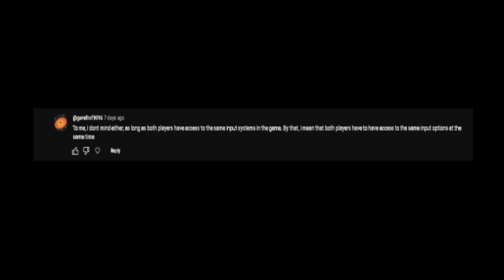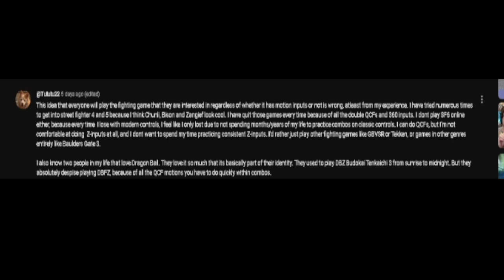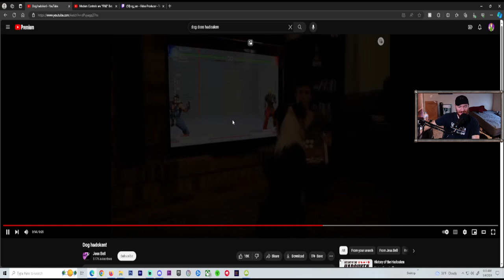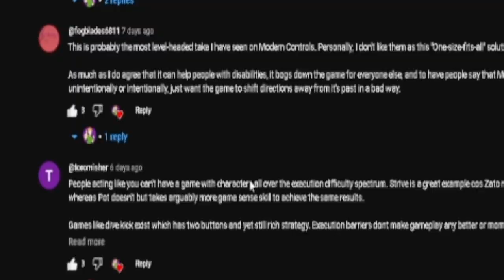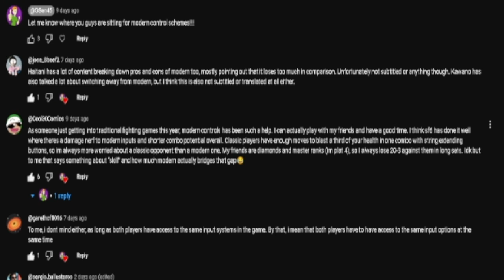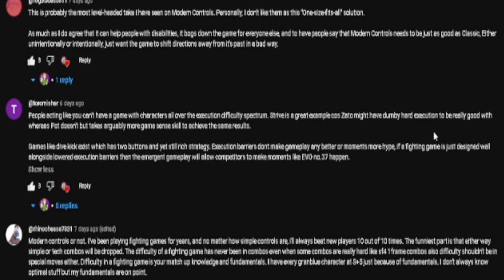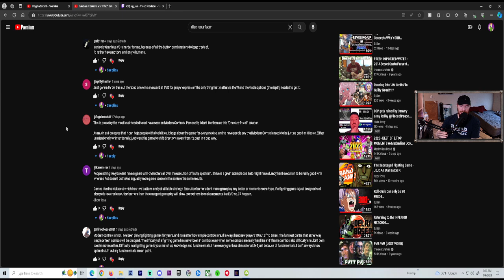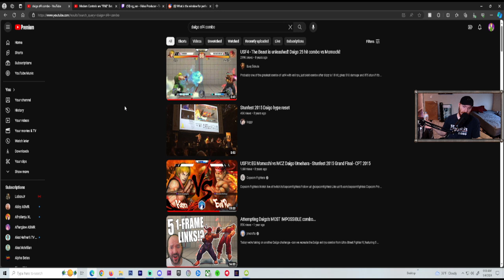Sharing "Your Takes" on MODERN CONTROLS!!!